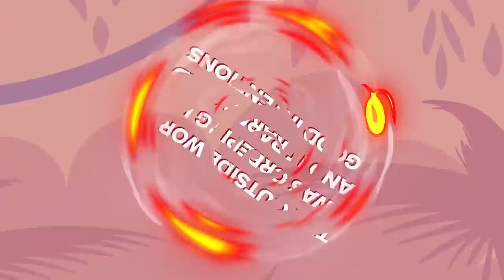What Happens When Hidden Jungle Tribe Meets the Modern World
The indigenous tribes of Paraguay living off the land were happy in their peaceful way of life until the modern world crept in and ruined everything. Check out today's new video to find out what happens when European settlers made contact with a hidden jungle tribe. The answer is not good for the Ache